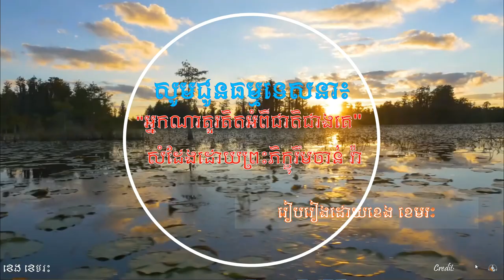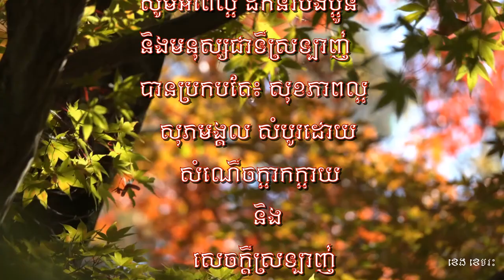អ្នកណាគួរគិតអំពីជាតិជាងគេ? សំដែងដោយព្រះភិក្ខុរឹមចាន់ រ៉ា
កម្មវិធីយើងបានលើកយក ពាក្យដ៏ពេញនិយមមួយ មកធ្វើការបកស្រាយគ្រាន់បានជាគិតិយល់ដឹងមួយជ្រុងថែមទៀត។ ពាក្យដ៏មានប្រជាប្រីយ៍ភាពមួយនេះ គឺ ពាក្យ "ស្នេហាជាតិ"។ ជាទូទៅ មនោសញ្ចេតនាចំពោះប្រទេសជាតិ មាតុភូមិរបស់ខ្លួន ពលរដ្ធណាម្នាក់ក៏មានអារម្មណ៍ មានចិត្តស្រឡាញ់ជាតិ ឬស្នេហាជាតិរបស់ខ្លួនដែរ។ តែការស្រឡាញ់ទាំងនោះមានវិសាលភាព និងអត្ថន័យខុសៗគ្នា ដែលការស្រឡាញ់ខ្លះ ជាការស្រឡាញ់តាមទម្លាប់ បែបសភាវគតិ ហើយការស្រឡាញ់ខ្លះទៀតក៏មិនស៊ីចង្វាក់គ្នាជាមួយនឹងការប្រព្រឹត្តធ្វើរបស់អ្នកស្រឡាញ់។ល។ តើពាក្យថា "ស្នេហាជាតិ" មានអត្ថន័យ និងនិយមន័យយ៉ាងណាទៅ? ស្នេហាជាតិគឺជាអារម្មណ៍នៃការស្រឡាញ់ និងការហ៊ានលះបង់ដើម្បីជាតិ។ ហើយ អត្ថន័យ នេហាជាតិនេះ ក៏ជាមនោ សញ្ចេតនា ដែលជាប់ជំពាក់មួយ ជាមួយនឹងស្រុកកំណើត Mother- land or Homeland ផងដែរ។ ជាញឹកញយណាស់យើងតែងយល់ច្រឡំថា ទាល់តែធ្វើពលិកម្ម បូជាជីវិត ឬកាន់អាវុធសំឡាប់សត្រូវទើបជាសកម្មភាពស្នេហាជាតិ។ តែការពិត សកម្មភាព និង មនោសញ្ចេតនាស្នេហាជាតិមានទំហ៊ំតូចធំ និងរូបរាងច្រើនបែប ច្រើនសណ្ថាន។ មានសកម្មភាពធម្មតាសាមញ្ញៗជាច្រើន ដែលយើងអាចចាត់ទុកថា ជាទង្វើស្នេហាជាតិបានដែរ។ ខេង ខេមរៈ